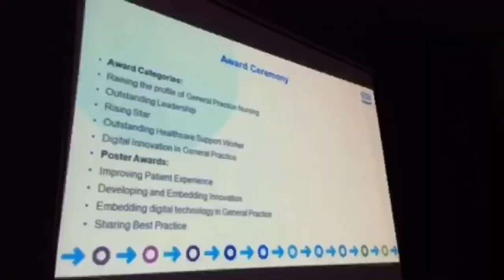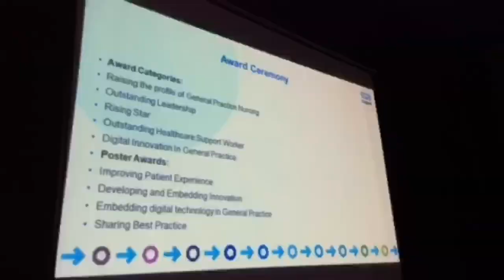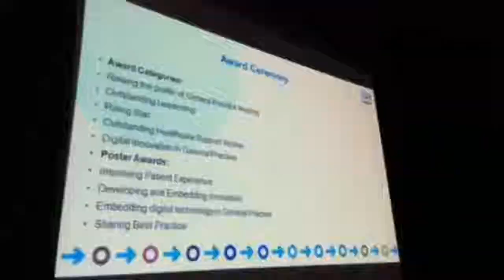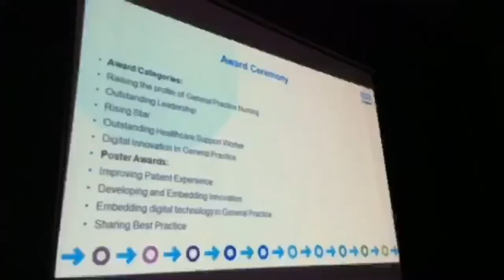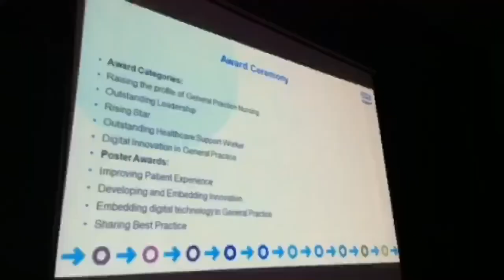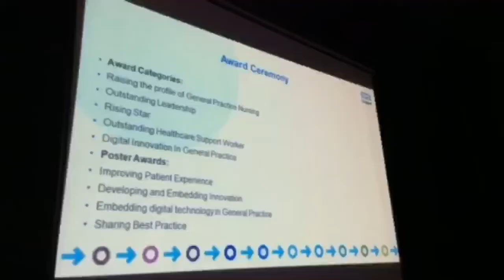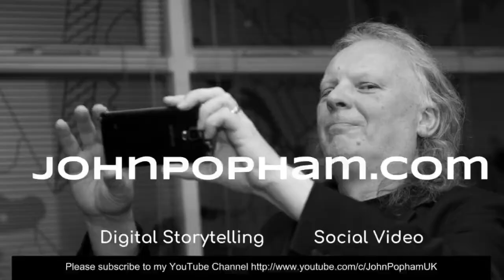General Practice Nurse & Healthcare Assistant Conference & Award Ceremony 2019 NHS England North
Live from Best Western Park Hall Hotel, Charnock Richard, Chorley from 9am on Thursday 21st November 2019